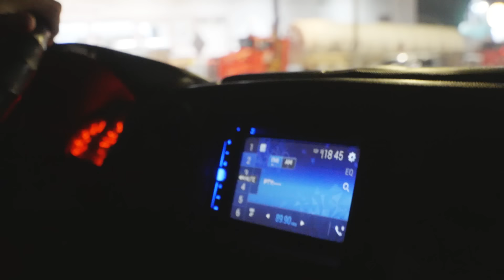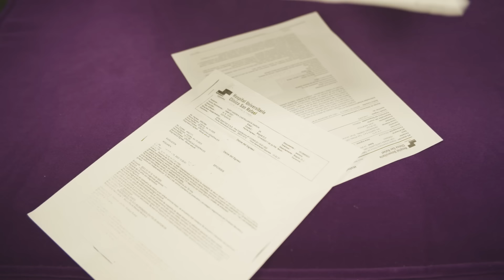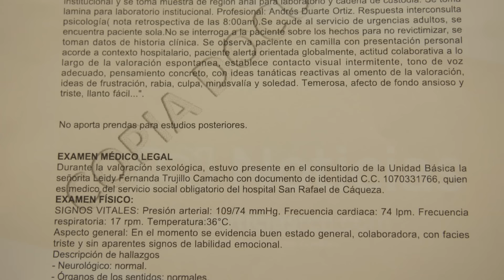Exalcalde de Chipaque habla sobre acusaciones de violación en su contra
NoticiasRCN | En abril publicamos la historia de la ingeniera ambiental que denunció al exalcalde de Chipaque, Camilo Pardo Muñoz, por presunto abuso sexual. Yuri Castellanos aseguró que la acosó por meses y que la noche del 13 de diciembre abusó de ella ➡️

Pardo Muñoz finalmente decidió hablar con Noticias RCN.